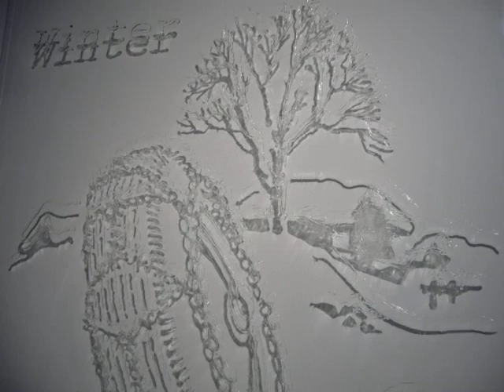HIDDEN PAINTINGS Christian Andres TRAFFIC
Arbeiten des Künstlers zum Thema Traffic aus den Jahren 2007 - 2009.